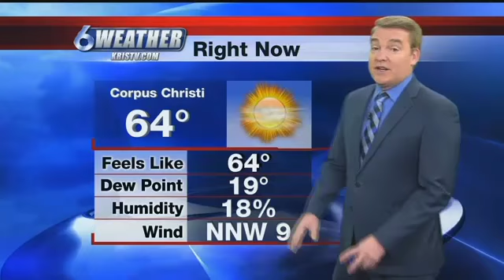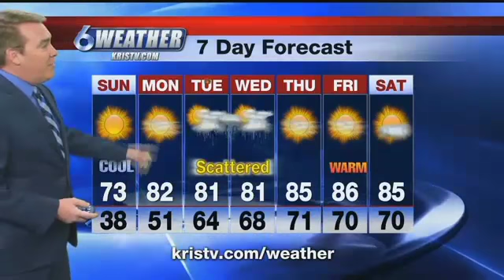Record Cold Temps Likely Tonight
It has been a pretty chilly start to our weekend here in the Coastal Bend. We only made it up to about 67 degrees this afternoon. That is about 15 degrees below normal.